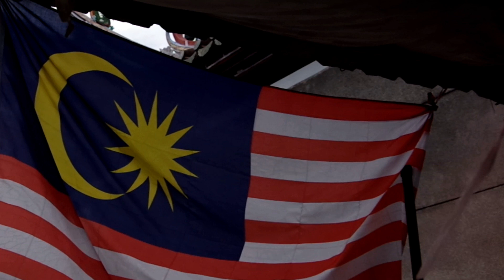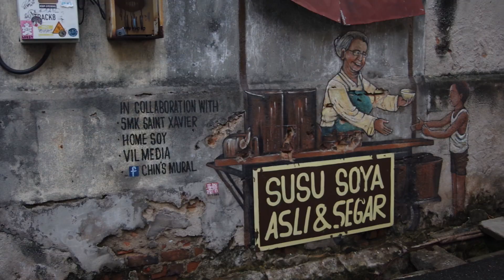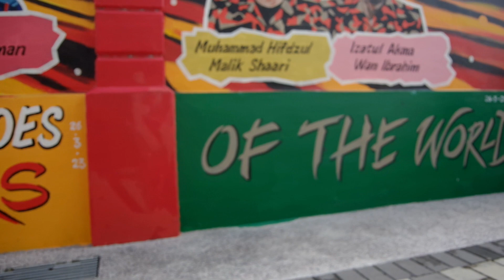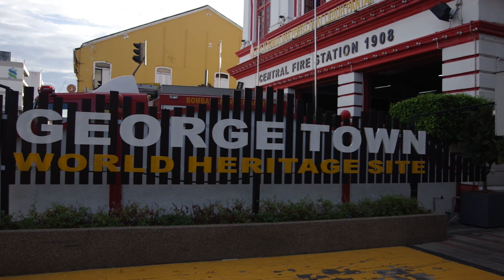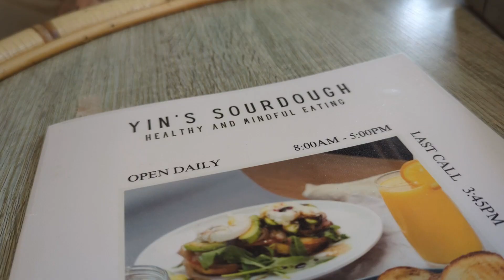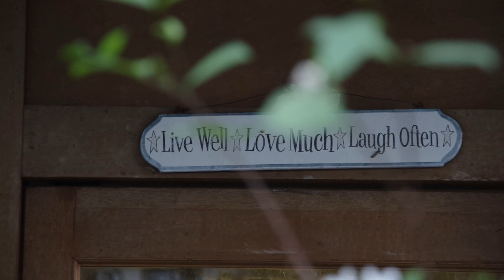EP. 05 Georgetown | Malaysia | Reisevlog | Südostasien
Willkommen zu einer neuen  und ersten Ausgabe aus Malaysia, diesmal... EP. 05 Georgetown | Malaysia | Reisevlog | Südostasien

In unserer fünften Episode geht es ein wenig durch Georgetown, Malaysia. Wir entdecken die Clan-Jetties, kunstvolle Häuserfssaden, wie immer Essen und Trinken, Zuwendung für Straßenkatzen und erfreuen uns einfach an dem unkomplizierten Dasein in dieser Stadt.

Wie immer hoffen wir ihr habt genau so viel Spaß wie wir. Also kommt gerne mit uns durch Gorgetown.

Solltet ihr uns über die Maßen unterstützen wollen, dann würden wir uns riesig über eine Einladung zu ein/zwei Kaffee bedanken.

Und wenn ihr sehen wollt, wie unser Vanlife-ohne-Van weiter geht, dann schaltet auch nächste Woche wieder ein.

Aber jetzt erstmal viel Spaß beim Anschauen von EP. 05 Georgetown | Malaysia | Reisevlog | Südostasien

Und ganz nebenbei...
Wem unsere Vanlife Gegenstände des täglichen Bedarfs gefallen, der darf sich gerne in unserem Amazon Shop umschauen.

Unsere atemberaubende Musik und Soundeffekte holen wir uns bei

Und wenn ihr 2, zwei, ZWEI Monate gratis haben möchtet, benutzt den Link, unbedingt.

Wir sind Vicky und Alex und betrieben seit September 2021 für 2 Jahre Vollzeit Vanlife auf dem nordamerikanischen Kontinent.
Nun kam der Winter aber nach Kanada und das ist definitiv nichts, was wir uns in unserem Van antun wollen. Also ab in Warme, Südostasien klingt in dieser Hinsicht nach einer guten Alternative.
Unseren Van haben wir derweil in Kanada zum Überwintern eingelagert und erkunden nun ohne unseren Frodo Beule, Teile der Welt.

Was wir alles so auf unserer  Reise erleben, zeigen wir euch mit größtem Vergnügen. Wir freuen uns, euch Zuschauende begeistern und inspirieren zu können mit Eindrücken aus unserem derzeitigen Vanlife-ohne-Van.

Es gibt so viel zu sehen, geht raus und entdeckt die Welt.
Irgendwo ist's immer schön.
Bis dahin, gehabt euch wohl.

Vicky & Alex

Jede Woche ein neuer Vlog unserer Reise.

00:00 Intro zu EP. 05 Georgetown | Malaysia | Reisevlog | Südostasien
01:30 Sonnenaufgang über Georgetown, Malaysia an den Clan-Jetties
04:48 Raubtierfütterung - Straßenkatzen müssen auch was essen
07:10 Streetart in Georgetown Malaysia
08:55 Streetart bei den Bomba (Firefighters Georgetown, Malaysia)
10:40 Yin's Sourdough Bakery & Cafe
12:09 Chew Jetty - Georgetown, Malaysia
13:26 Norm Micro Brewery - Georgetown, Malaysia
15:49 Outro aus EP. 05 Georgetown | Malaysia | Reisevlog | Südostasien